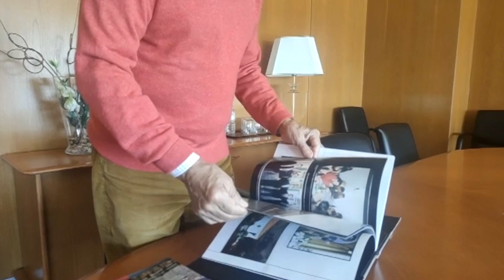Reportagem | Os últimos dias da Central do Pego (parte 1)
Parte 1 - Entrevista com José Vieira, ex-diretor financeiro e de recursos humanos. da Pegop, entre 1993 e 2020.

O fim da produção de energia a carvão é um momento histórico para o país, mas vivido de forma ambivalente na região, pela importância social e económica da Central do Pego, nos últimos 30 anos. A 30 de novembro termina o ciclo do carvão em Portugal, mas para centenas de pessoas, que de forma direta ou indireta mantinham relação com a Central, acaba também o trabalho e um ciclo que haviam construído em conjunto. No horizonte há promessas de um futuro melhor, mas também pairam incertezas sobre esse amanhã que há de vir. O mediotejo.net acompanhou os últimos dias de funcionamento da termoeléctrica. Entrevistámos gestores, diretores e alguns dos trabalhadores mais antigos – um deles desde a construção das fundações. Falámos com antigos e atuais decisores políticos, analisámos a evolução da política energética europeia e procurámos antever o que será esta Central no futuro. Uma Grande Reportagem que será publicada ao longo dos próximos dias, em diferentes capítulos.